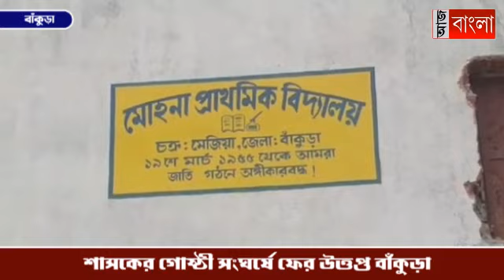শাসকের গোষ্ঠী সংঘর্ষে ফের উত্তপ্ত বাঁকুড়া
শাসকের গোষ্ঠী সংঘর্ষে ফের উত্তপ্ত বাঁকুড়া, পুলিশের গাড়ি ভাঙচুর